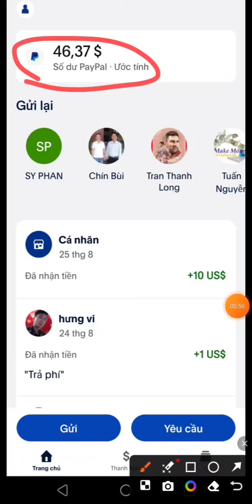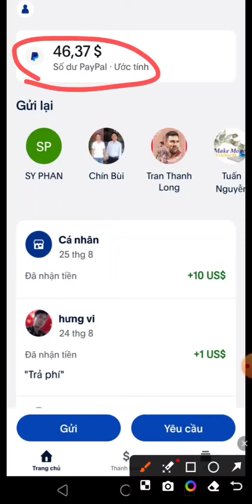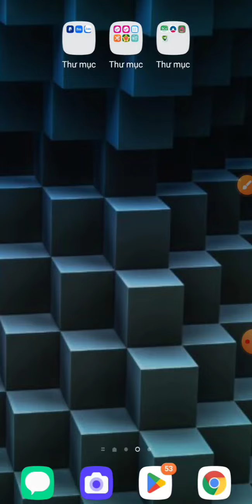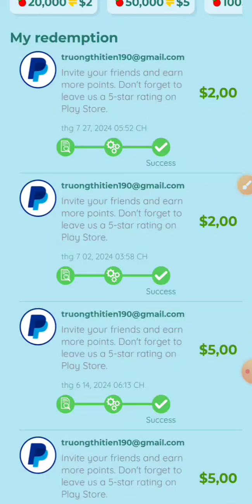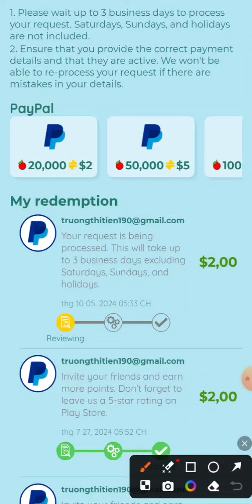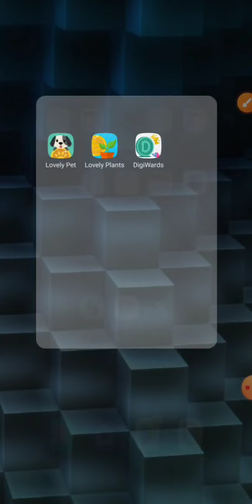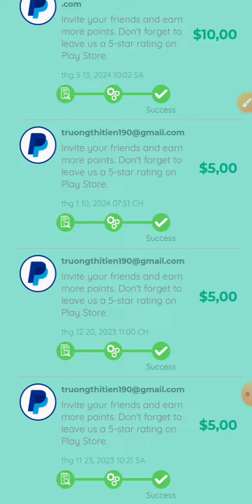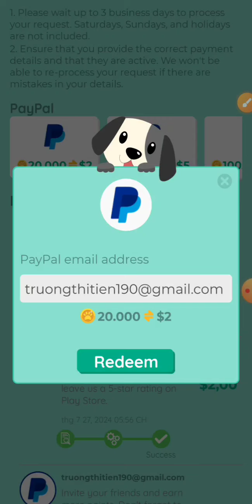Đã Rút Thành Công 286$ Về Ví PayPal Miễn Phí . Top 2 App Kiếm Tiền PayPal Uy Tín Nhất 2024 .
Link APP 1
MÃ Code EYU27S
Link APP 2
Mã Code 8CW5YY

Cảm ơn.
👉Đăng Ký Ví ONUS Nhận 300k Miễn Phí
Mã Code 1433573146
👉 Link Tạo Sàn OKX
👉 Tạo sàn Binance
Đăng Ký Sàn BINANCE
Mã Code
CPA_00THLG2PLQ